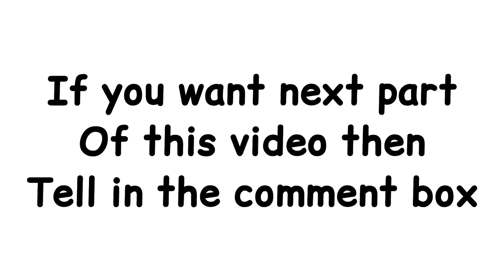bubu Dudu | peach Goma | sugar brownie | pandabear | milk mocha | bubu dudu animation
Bubu dudu flirt in the lift story part 🥰🥰||peach Goma

I'm back with the new bubu dudu love story and I hope you will like this story. As I know you all like the love stories so I will post some love scenes of bubu and dudu.
Till enjoy this video 🤭🤭🤭

bubu Dudu
bubu and dudu
bubu Dudu Animation
bubu
dudu
dudu bubu
dudu and bubu
bubu Dudu comics
peach and goma
peach and goma funny status
peach and goma love
peach and goma love status
peach and goma love stories
peach and goma love story
peach and goma status
peach and goma whatsapp status
peach goma love whatsapp status
peach goma fight
peach goma cartoon
peach goma love stories
peach goma status
peach goma love story
peach goma sorry status
peach goma whatsapp status hindi
peach and goma story
peach goma funny status
animation
brownies
animated story
animated stories
animation movie in hindi
animation
cartoon cartoon
cartoon video
cartoon movie
goma peach status
goma peach love status
goma peach video
goma peach fight
peach Goma fight
bubu dudu whatsapp status
bubududu birthday
bubu dudu sad status
milk & mocha bears
milk mocha bear
milk mochi
milk mocha bear status
milk mocha status
goma peach
goma peach love story
naughty goma secretly seen peach
peach goma funny statuspeach goma new video
peach goma 2623